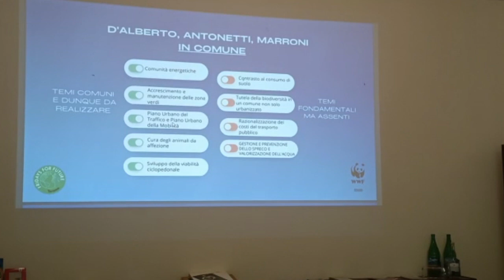WWF, LA BIODIVERSITA' TEMA PER IL PROSSIMO CANDIDATO SINDACO